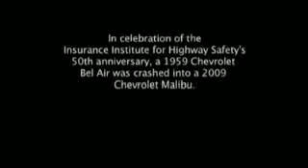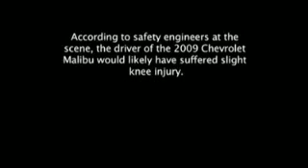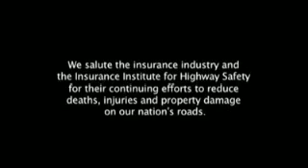2009 Malibu vs. 1959 Bel Air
What happens when old design meets new designs